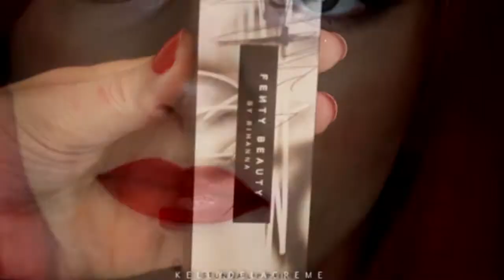RIHANNA FENTY STUNNA RED LIPSTICK "MUSIC VIDEO"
Hellloooo I hope you enjoy my artistic interpretation to Rihanna's song "Red Lipstick" using her new FENTY BEAUTY Stunna Lip Paint in UNCENSORED. @kellydelacreme & linked below